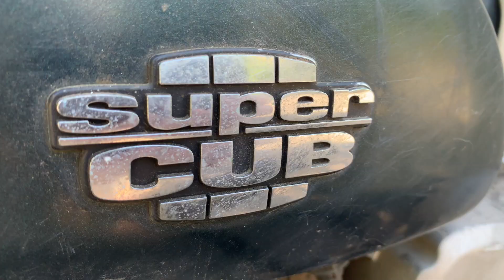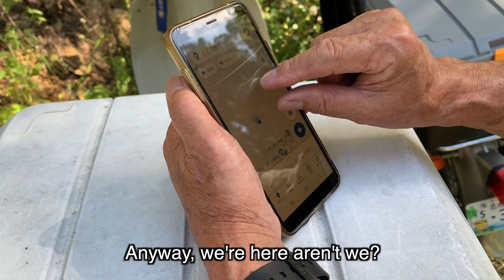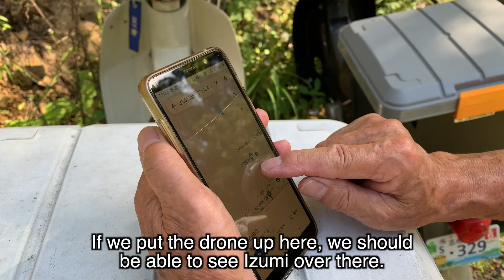Exploring rural Japan on a Honda Super Cub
Katano san is a respected local elder with a very big heart.

For the past year or so, he's very kindly lent me one of his Honda Super Cub bikes and it's really opened up a whole new world of exploration for me.

For a few months we've meant to go and check out some five-coloured pond here in Shibushi, Kagoshima, and get the drone up in the air to answer some of his questions. Yesterday we finally jumped on the Cubs and checked it out.

CHAPTERS
00:00-00:09 Who is Katano san?
00:10-00:37 Meeting up with Katano san
00:38-00:47 Riding to the the pond
00:48-01:36 Katano introduces the pond
01:37-02:25 Riding to the end of the track
02:26-03:27 Where are we?
03:28-04:07 Getting the drone in the air
04:08-04:25 Evidence of the mountain god
04:26-04:45 Drone tracking Katano san on his Honda Super Cub